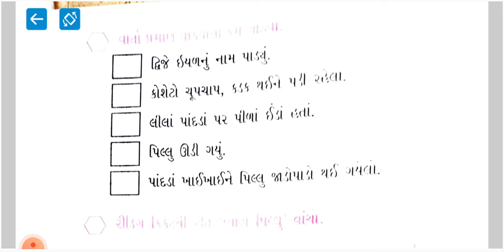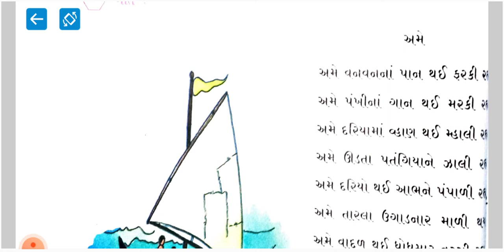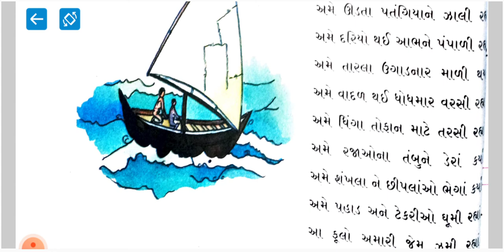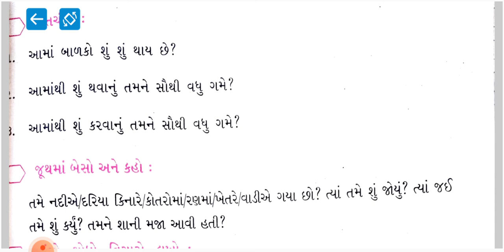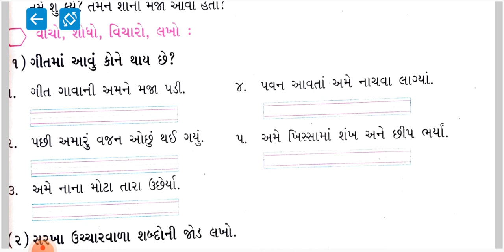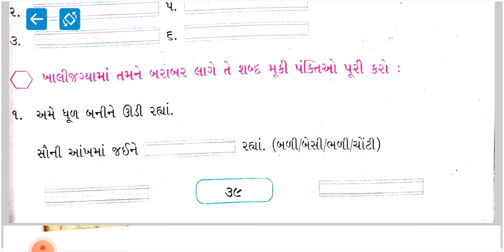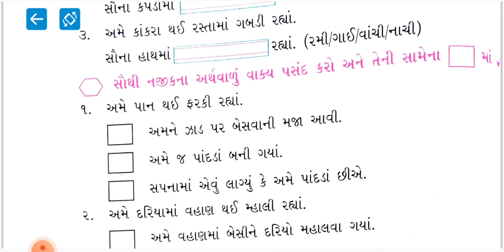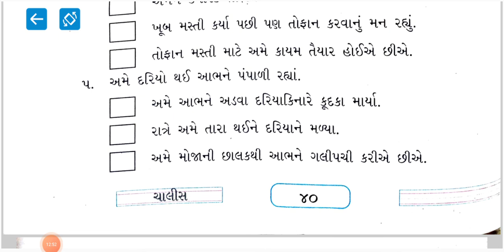STD 5 | GUJARATI | CH 3 PART 4 | HINDI MEDIUM | SWASTIK NAVA NARODA